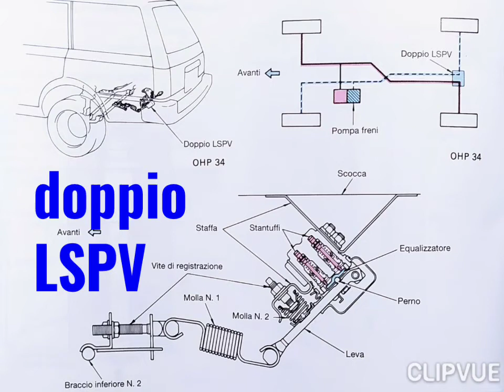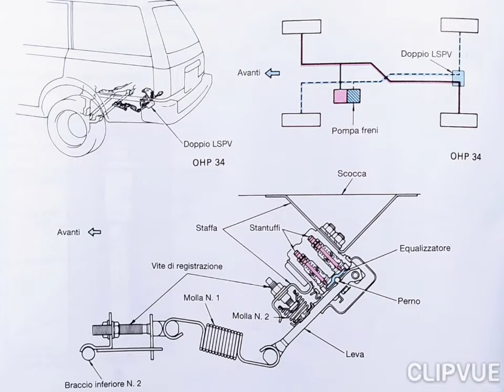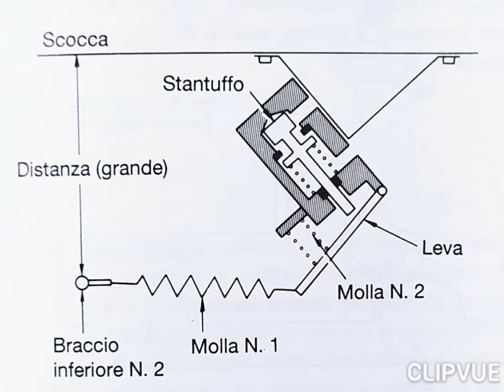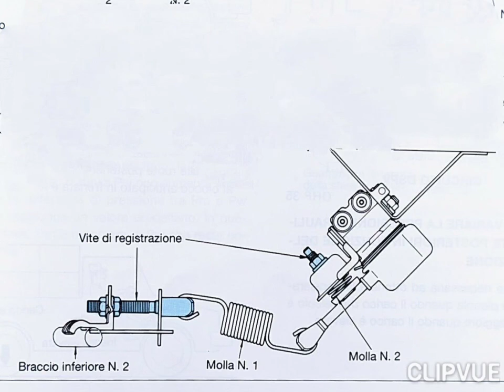doppio LSPV ripartitore di frenata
Il doppio LSPV è impiegato nelle vetture dotate di circuito idraulico diagonale.
Questo gruppo usa due molle per rilevare le variazioni di altezza della vettura dovute al carico, e regolare così la pressione cilindretti posteriori.
In questo video vedremo il funzionamento a vettura scarica e a vettura carica di questo dispositivo doppio.

Buona visione!